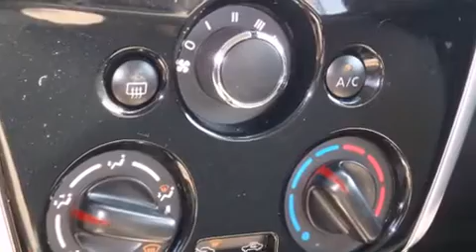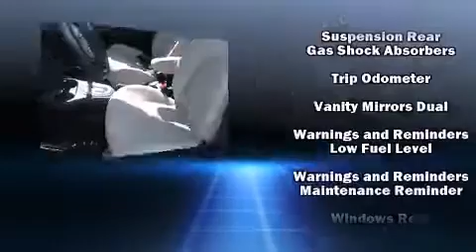2015 Nissan Versa Note SV in North Aurora, IL 60542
Gerald Nissan of North Aurora
213 Hansen Boulevard

Outstanding design defines the 2015 Nissan Versa Note. This 4 door, 5 passenger hatchback still has fewer than 5,000 miles! It features a front-wheel-drive platform, an automatic transmission, and an efficient 4 cylinder engine. Nissan prioritized comfort and style by including: a rear window wiper, 1-touch window functionality, front bucket seats, tilt steering wheel, power door mirrors, power windows, and remote keyless entry. Storage solutions are integrated throughout the interior, demonstrating thoughtful attention to detail. Audio features include a CD player with MP3 capability, and 4 speakers, providing excellent sound throughout the cabin. Nissan also prioritized safety and security by including: head curtain airbags, front SIDE impact airbags, traction control, brake assist, a panic alarm, and ABS brakes. Various mechanical systems are monitored by electronic stability control, keeping you on your intended path. This vehicle has achieved Certified Pre-Owned status, by passing Nissan's comprehensive certification process, including a comprehensive 156 point inspection! Our sales reps are knowledgeable and professional. We'd be happy to answer any questions that you may have. Stop in and take a test drive!